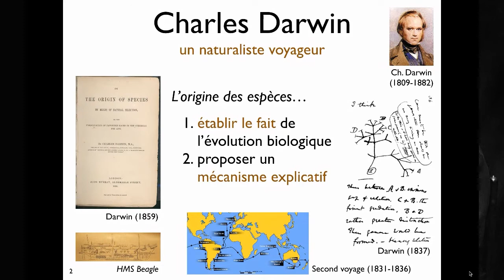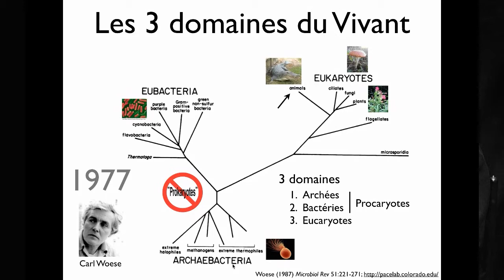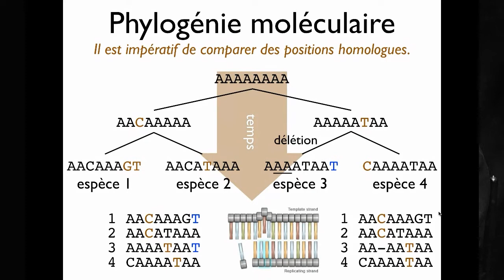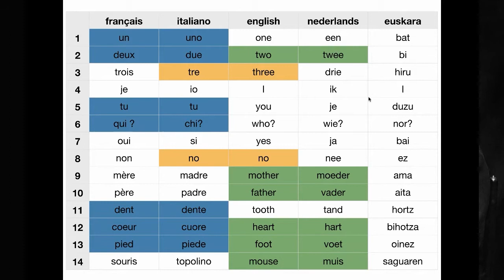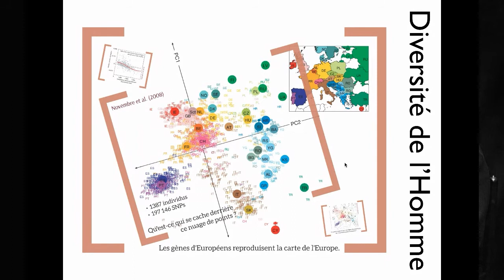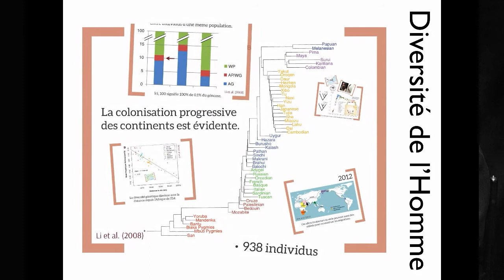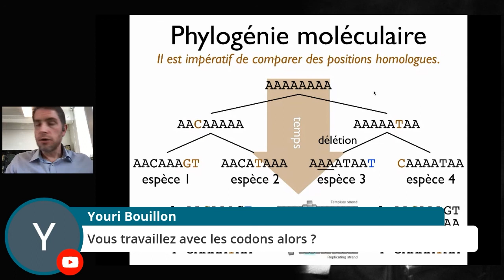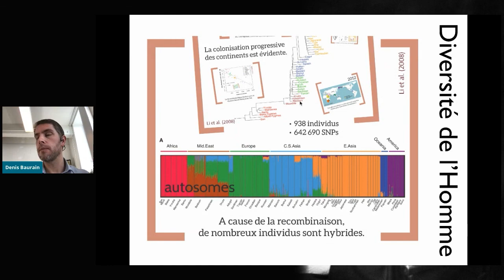Darwin Day 2021 : une occasion de redécouvrir Charles Darwin et ses travaux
Les mesures sanitaires nous empêchent de nous retrouver pour fêter le Darwin Day. Qu’à cela ne tienne ! Réjouisciences, en partenariat avec l’Aquarium-Muséum universitaire de Liège, vous propose une alternative pour réfléchir aux travaux du célèbre naturaliste et à leur actualité.

Au programme : un exposé de vulgarisation à destination des élèves de la 4e à la 6e secondaire. À travers cet exposé, l'Arbre du Vivant, la Phylogénie moléculaire et la Phylogénomique seront présentées par Denis Baurain (ULiège) !